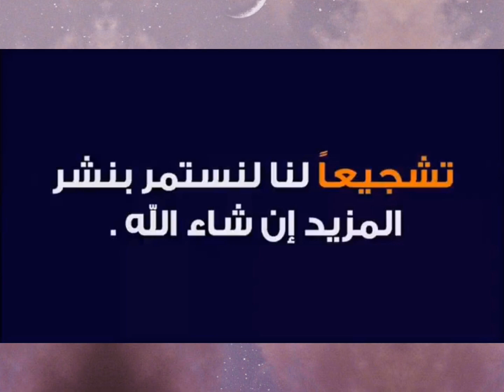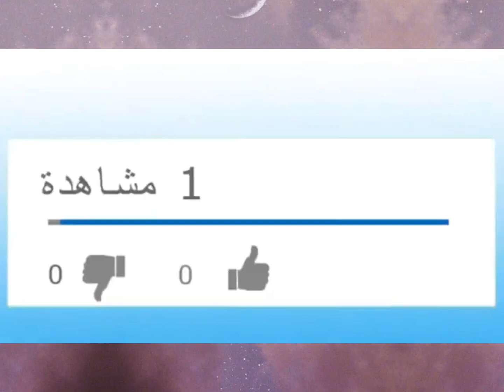شاهد ردة فعل سائح فرنسي في الجزائر على جمال الطبيعة في الجزائر..فرنسي ينبهر بجمال الطبيعة في الجزائر